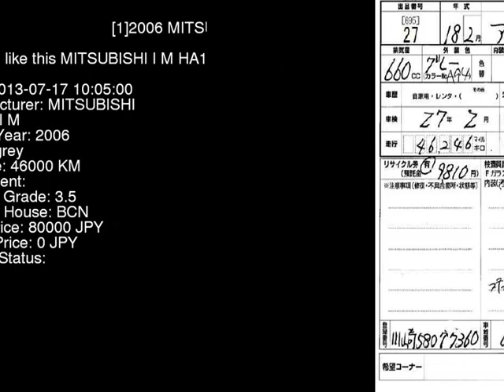2006 MITSUBISHI I M HA1W - Japanese Used Car For Sale Japan Auction Import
2006 MITSUBISHI I M HA1W - Japanese Used Car For Sale Japan Auction Import HA1W,MITSUBISHI,I,M,BCN,jdmvip,vip,jdm,cars,japan,jdmvip.com,japanesecars,usedcars Japanese Used JDM Car For Sale At Auction in Japan for Import